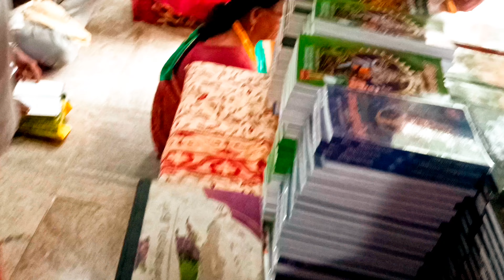#*🙏 ஓம் நம சிவாய🙏**ஸ்ரீ காமாட்சியம்மை திருவாசக* *முற்றோதல் பேரவை காஞ்சிபுரம்